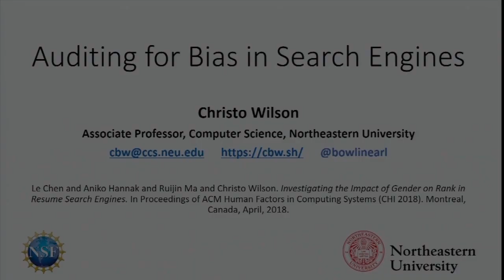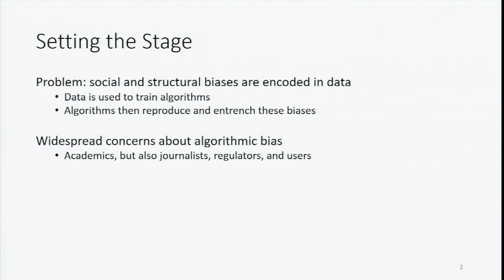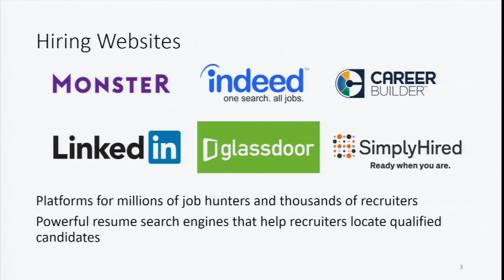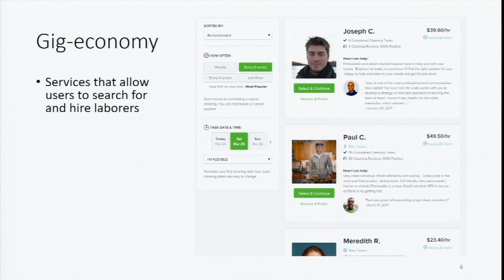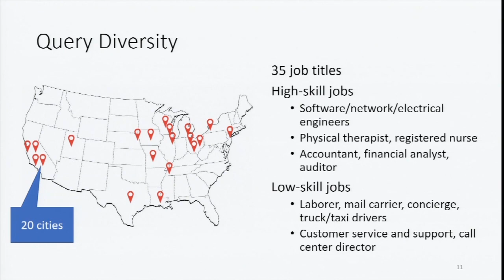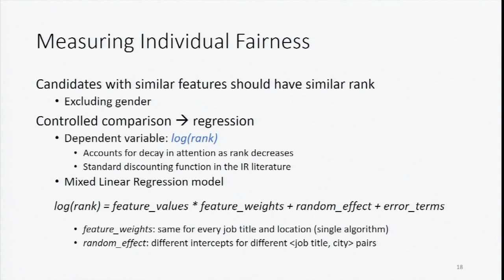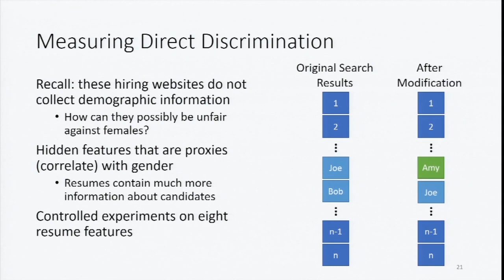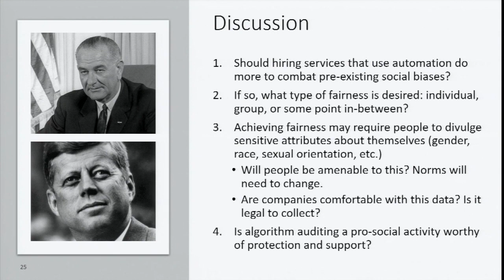Auditing for Bias in Resume Search Engines with Christo Wilson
There is growing awareness and concern about the role of automation in hiring, and the potential for these tools to reinforce historic inequalities in the labor market. In this work, Wilson performs an algorithm audit of the resume search engines offered by several of the largest online hiring platforms, to understand the relationship between a candidate's gender and their rank in search results. He and his team audit these platform with respect to individual and group fairness, as well as indirect and direct discrimination.